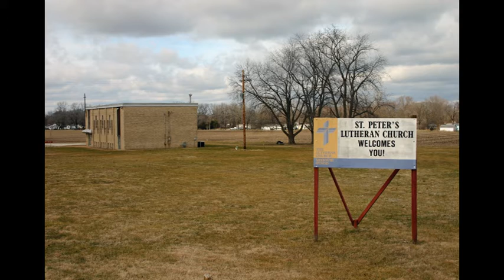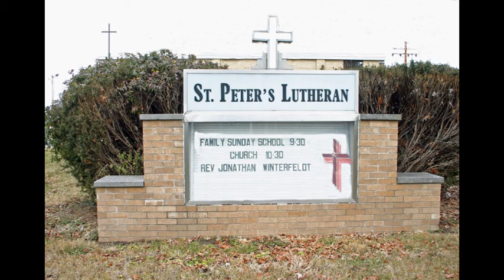OSWS Installment CXXII The Second Sunday after Epiphany for January 16th, 2021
On-Site Worship Service from January 16th, 2022. Murphey's Law working overtime.